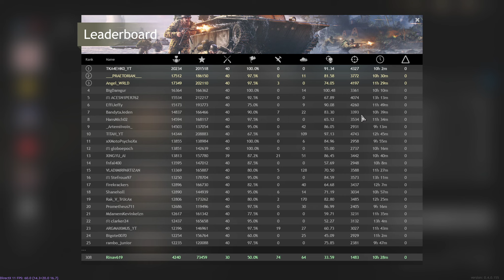Enlisted gameplay [1080p 60FPS] | Gavutu (Confrontation) | Even Fight - Sea Predator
Enlisted is a free squad-based first-person shooter game based around major World War II battles, developed by Darkflow Software and published by Gaijin Entertainment.

My Devices
Victus by HP 16.1 Gaming Laptop
Processor AMD Ryzen 5600H
Graphics AMD Radeon 5500M
Headphone - Boat Immortal 1300
Keyboard - HP K500F Wired Keyboard
Mouse - RedGear A15 Wired Mouse